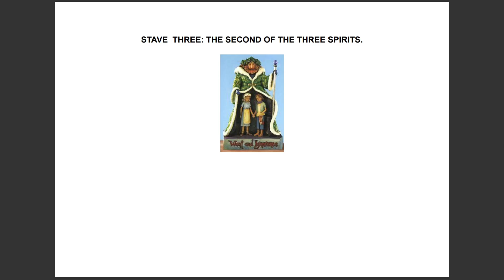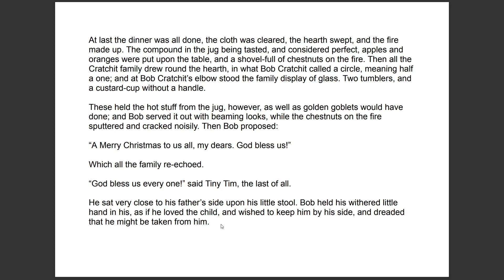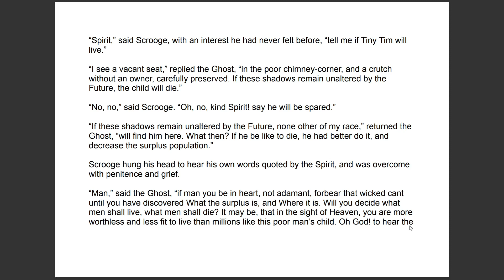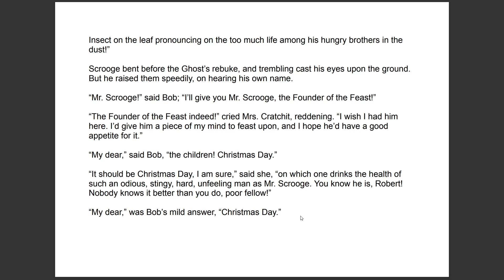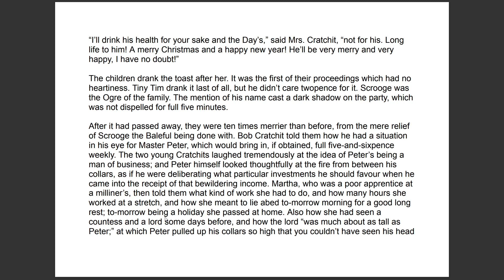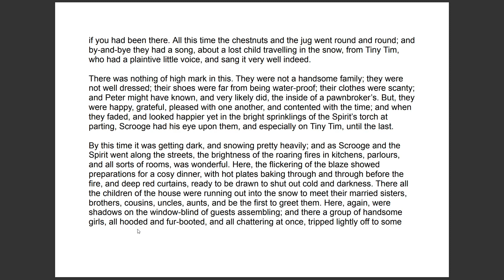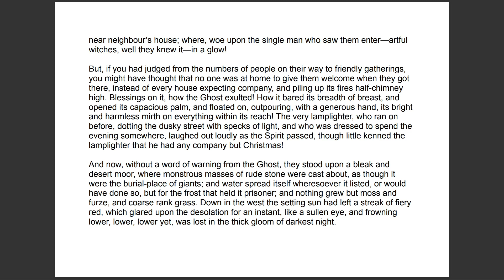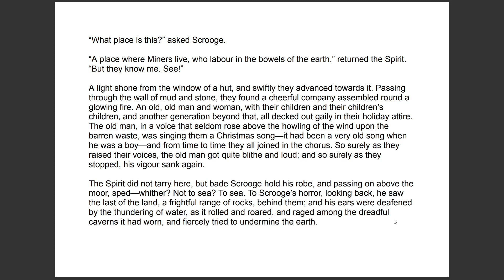Stave 3.4: A Christmas Carol: A Complete Course for GCSE English Literature.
All the videos in this course lead you through the novella, line by line, explaining difficult words and phrases, and adding commentary.